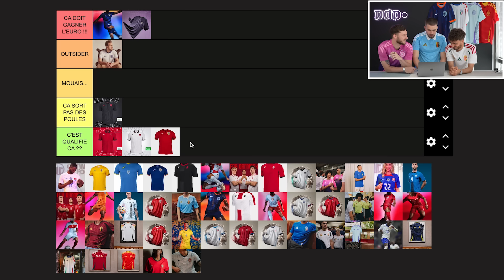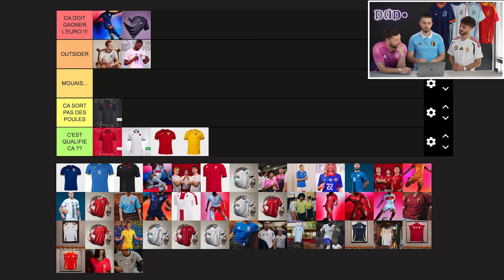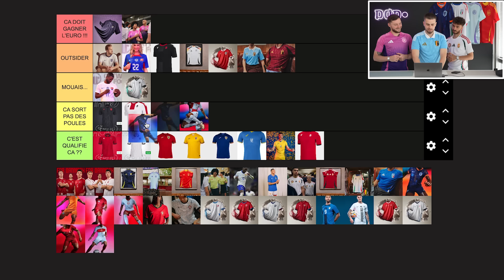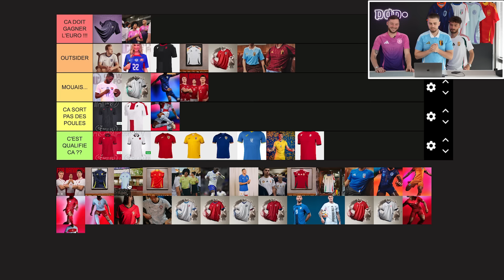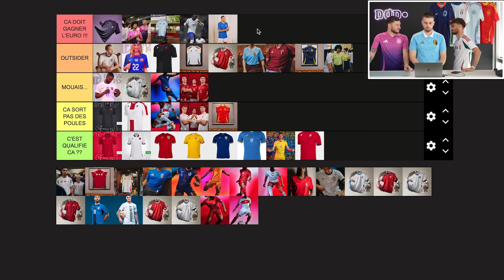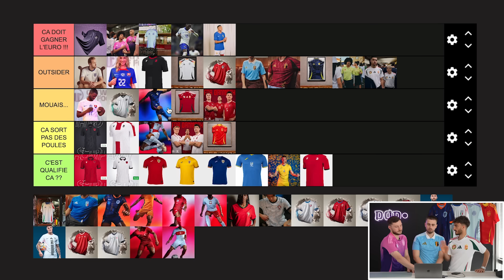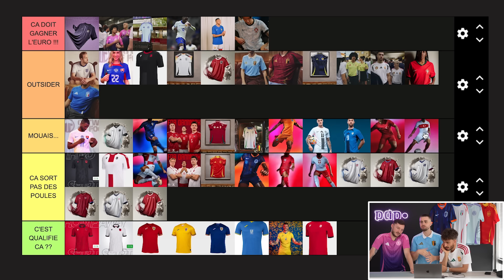La TIER LIST des maillots de l'EURO 2024 (il y a des dingueries!)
L'Équiiiiipe !

11 minutos tardes mais on vous balance notre tier list ultime sur les maillots de l'Euro 2024, et franchement le niveau est hyper relevé il y a vraiment des maillots banger pour chaque équipementier !

Soyez pas trop méchant avec nous c'est ultra subjectif ahah, on attend vos avis en commentaire, dites nous pour vous quel est vraiment LE GOAT de l'Euro !

BISOUS !!